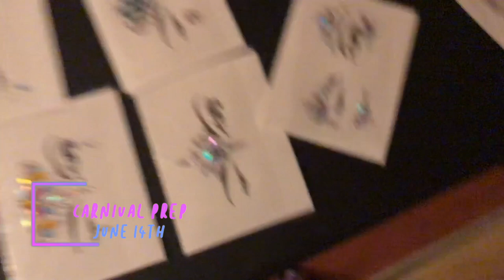Philly CARNIVAL 2019 || Naomi Amber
I got the chance to volunteer at the 2019 Philly Carnival this summer! Trust me I will be back!

Age: 20
Camera: Nikon D5100
Edit: Final Cut Pro X